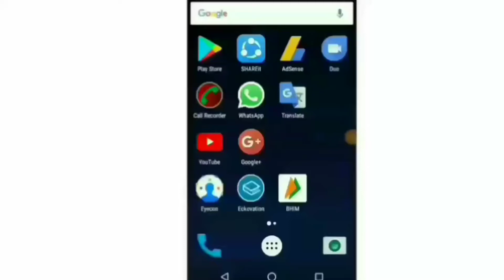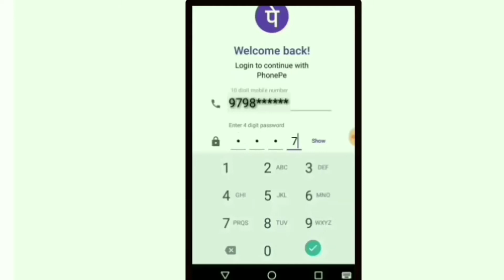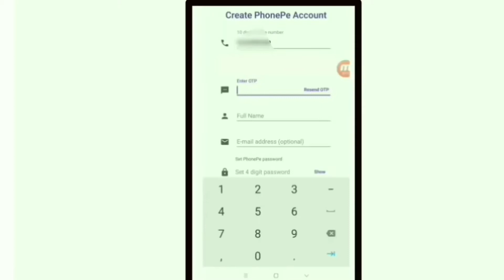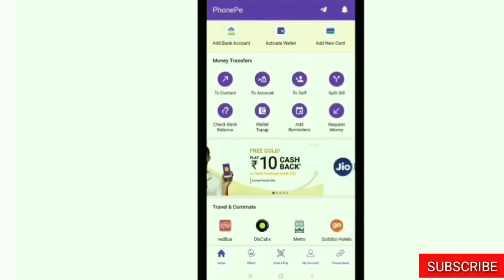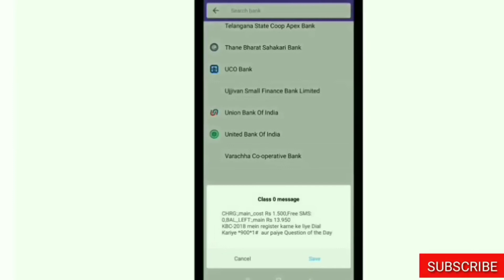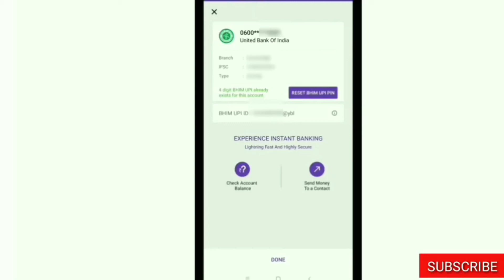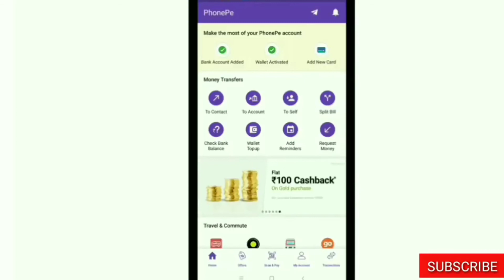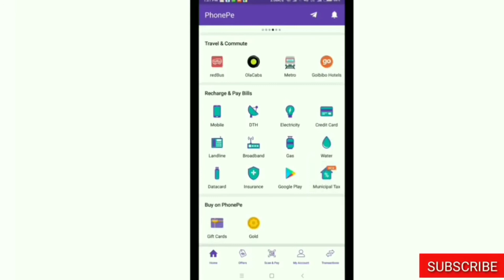Phone pe ka account kaise banaye || Phonepe ko kyc kaise kare || How to use Phonepe app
Hello friends
इस वीडियो में हमने बताया कि आप किस प्रकार से phone pay की मदद से आप शॉपिंग कर सकते हैं अपने मोबाइल रिचार्ज कर सकते हैं किसी के बैंक अकाउंट में पैसे भेज सकते हैं चाहे उसके यूपीआई पिन हो या उसका बैंक अकाउंट इस ऐप की मदद से आप किसी को भी बड़ी आसानी से पैसे को लेन देन कर सकते हैं । बिजली का बिल LIC का पॉलिसी ओला कैब की बुकिंग ऐसे बहुत सारे ऑनलाइन आप शॉपिंग कर सकते हैं पेमेंट कर सकते हैं तो प्लीज इस वीडियो को शुरू से अंत तक जरूर देखें यदि वीडियो पसंद आया तो प्लीज लाइक कीजिए शेयर कीजिए और इस चैनल को Subscribe ना भूलें |

👍Missho application ko download karne ke liye es link par click kare